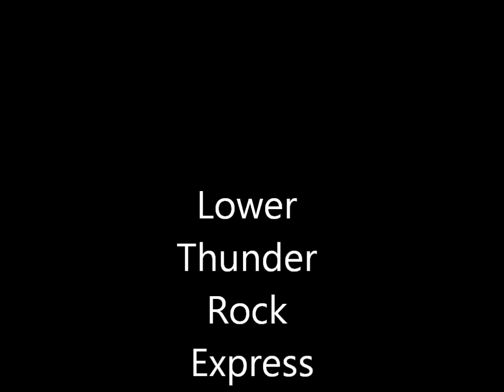lower thunder rock express 1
lower section of thunder rock express trail. ocoee